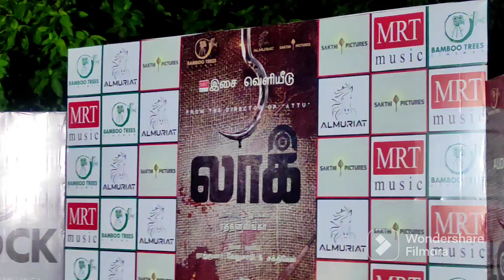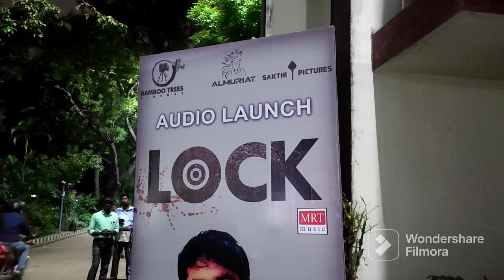LOCK MOVIE AUDIO LAUNCH